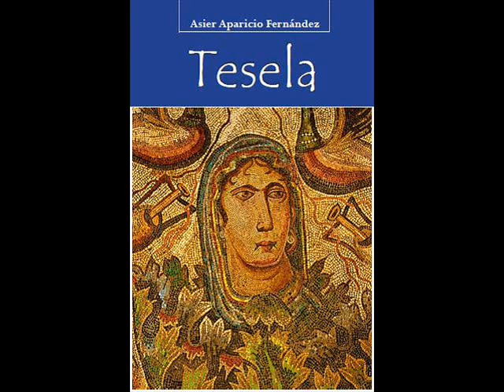Entrevista Asier Aparicio en Cadena SER sobre la novela "Tesela"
Entrevista del escritor Asier Aparicio Fernández con Alberto Calleja en la SER, sobre TESELA, la novela sobre los últimos habitantes romanos de la Olmeda.